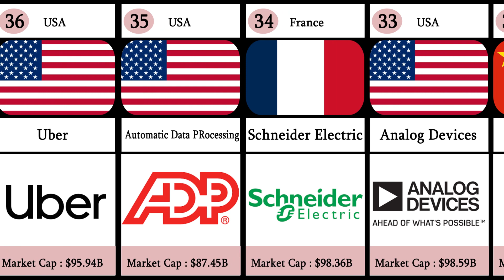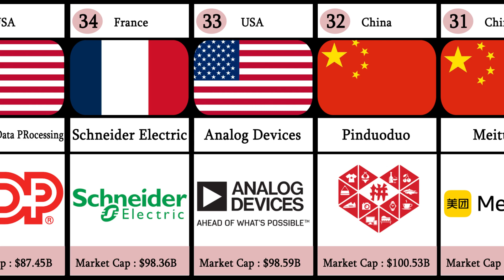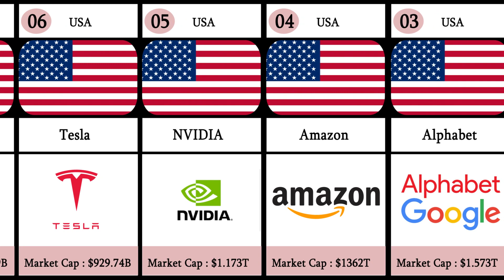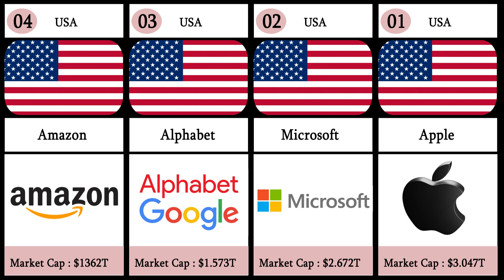The Most Valuable Tech Companies in the Market by Market Cap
The Most Valuable Tech Companies in the Market by Market Cap are the giants of the tech industry that have achieved incredible success and growth. These companies have revolutionized the way we live, work, and communicate, and have become household names around the world. From Apple to Microsoft, Amazon to Google, these companies have amassed enormous market capitalizations, making them some of the most valuable companies in the world. In this list, we explore the top tech companies ranked by market cap, providing insights into their success, innovation, and impact on the global economy. Whether you're an investor, a tech enthusiast, or simply curious about the biggest players in the industry, this list is a must-read.

most valuable companies in the world
most valuable companies
biggest companies in the world
most valuable tech companies
largest companies by market cap
market cap
most valuable companies by market cap
top companies by market cap
most valuable tech companies in the world
richest companies in the world
market capitalization
top 10 largest companies in the world
top companies in the world
tech companies
largest companies in the world by market cap